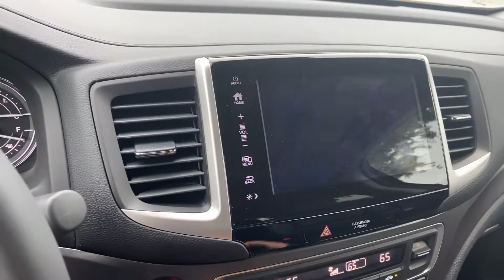July 22, 2020